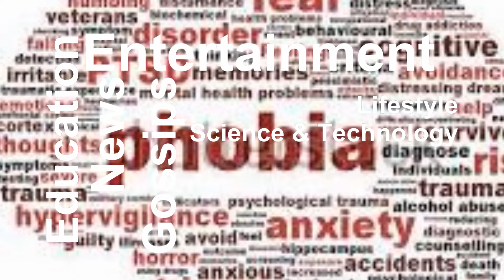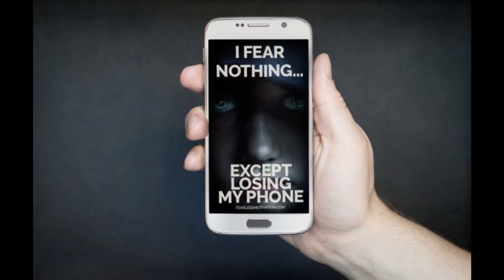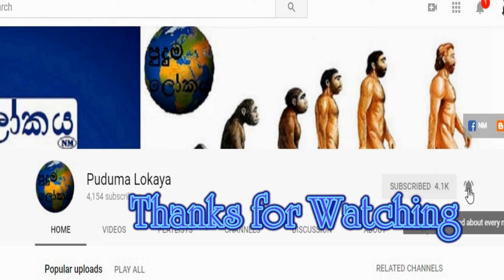මිනිසුන්ට තියෙන අමුතු ලෙඩ | Aruna Namal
ෆෝබියා යනු කුමක්ද, ඔබටත් ෆෝබියා තිබේද, අද ලෝකයේ මිනිසුන් අතර තිබෙන අමුතු ෆෝබියා.
What is Phobia Educational Sinhala Video.